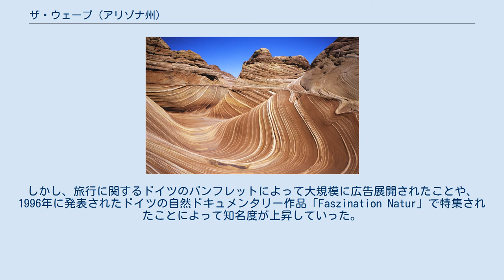ザ・ウェーブ (アリゾナ州)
ザ・ウェーブ（英: The Wave）は、アメリカ・アリゾナ州にある砂岩の層である。
ザ・ウェイブとも表記される。
 アリゾナ州北部のコロラド高原にあるバーミリオン・クリフ国定公園内のパリアキャニオン＝バーミリオンクリフス自然保護区の中のコヨーテ・ビュート・ノース地区にある。
グランドサークルの範囲内に位置する。
標高およそ 1,585 メートルのところにある。
ザ・ウェーブは、波のような形状の外観を呈している。
 この一帯には、もともと砂漠地帯が広がっていた。
ザ・ウェーブは、およそ1億9000万年ほど前のジュラ紀前期に砂丘が固まって形成されたナバホ砂岩の表面が、鉄砲水や風によって浸食されたことにより、鉄分を多く含有する地層が流線型に露出してできたものである。
 ザ・ウェーブは、連邦政府の土地管理局が管理しており、非常にもろく、損傷を受けやすい砂岩を保護する目的で、1日当たりに立ち入ることができる人数が20人までに制限されている。
 ザ・ウェーブは、1990年代まではあまり知られていなかった。
しかし、旅行に関するドイツのパンフレットによって大規模に広告展開されたことや、1996年に発表されたドイツの自然ドキュメンタリー作品「Faszination Natur」で特集されたことによって知名度が上昇していった。
 2013年には、熱中症が原因とみられる死亡事故が発生している。
2019年、1日当たりの入場制限を96人までに引き上げることを検討されていることが発表された。